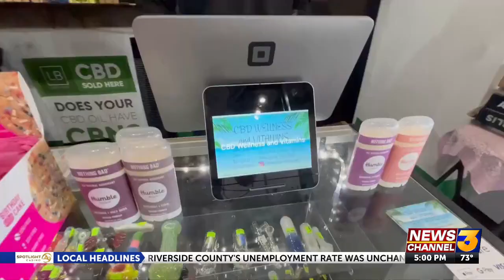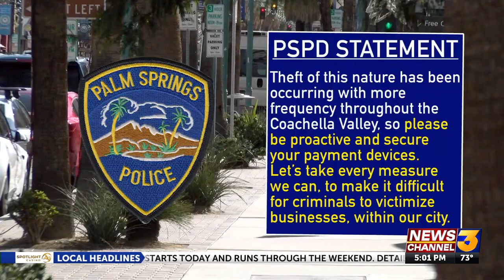Police search for thief who stole ATM device from Palm Springs business